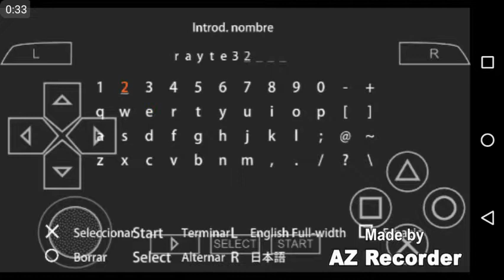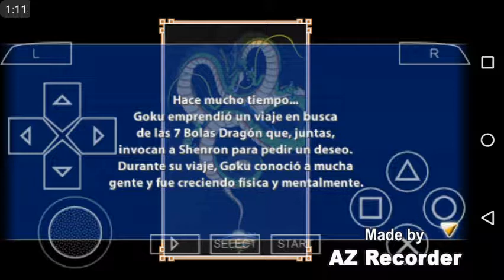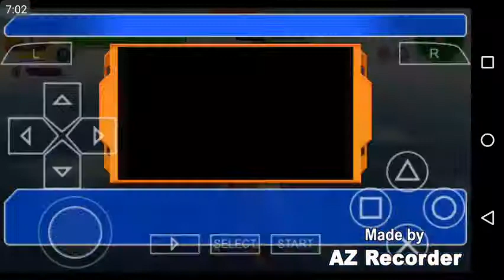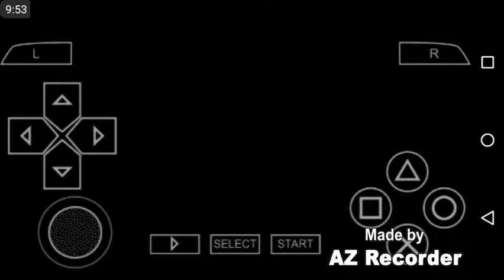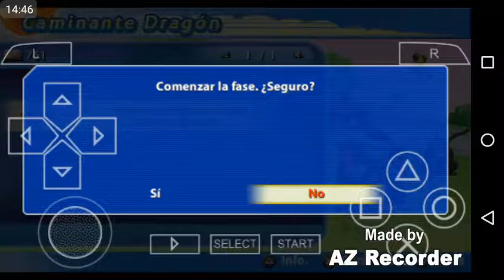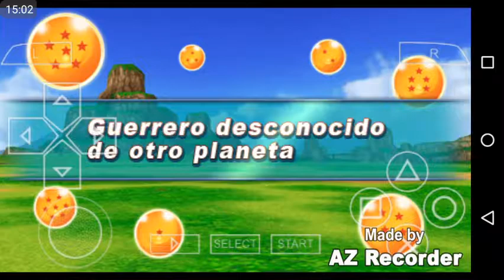Empezando en Dragón Ball!!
Hola amigos de YouTube, espero que les guste el vídeo y si es así regalenme un like, si quieren mas episodios de este juego dejenlo en los comentarios 😀😀